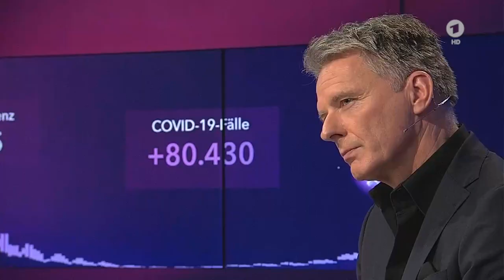Wie gefährlich ist Omikron? Virologin Helga Rübsamen-Schaeff | maischberger. die woche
Erste wissenschaftliche Erkenntnisse deuten darauf hin, dass die Omikron-Variante im Vergleich zu Delta ansteckender sein könnte, aber möglicherweise weniger gefährlich. Kann Omikron tatsächlich den Weg aus der Pandemie bedeuten oder folgen noch weitere – gefährlichere – Corona-Varianten? Diese und weitere Fragen beantwortet im „maischberger. die woche“-Studio die Virologin Prof. Helga Rübsamen-Schaeff.

Einer Infektionswelle mit Omikron ließe sich trotz Booster-Impfung kaum ausweichen, so Rübsamen-Schaeff. Zwar würden weniger Menschen schwer erkranken, doch sei bei einem steilen Anstieg der Infektionskurve wieder eine starke Belastung der Krankenhäuser zu befürchten. Von einer bewussten Ansteckung mit der vermeintlich harmlosen Corona-Variante Omikron rät die Virologin dringend ab.
"Wir müssen erwarten, dass nach der Omikron-Welle neue Varianten kommen", so Rübsamen-Schaeff. Die Anpassung der Impfstoffe sei im Gange. Ziel der Impfung sei nach Ansicht in erster Linie der Schutz vor schwerer Krankheit und die "Krankenhäuser und Leichenhallen freizuhalten".
Auf das angekündigte Corona-Medikament Paxlovid angesprochen, betont die Virologin, es sei grundsätzlich vor allem für Risikopatienten sehr gut geeignet. Um das Pandemiegeschehen einzudämmen, könne man aber später eine breitere Anwendung erwägen.

Außerdem zu Gast waren:

Boris Palmer, B‘90/Grüne (Oberbürgermeister von Tübingen)
Linda Teuteberg, FDP (Bundestagsabgeordnete)
Jörg Pilawa (Moderator)
Helene Bubrowski (FAZ)
Markus Feldenkirchen (Der Spiegel)